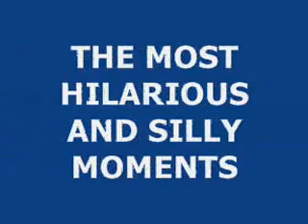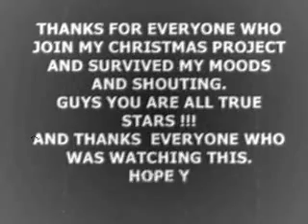sharm cliff xmas extras funniest moments making of...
making of xmas do they know its christmas sharm cliff